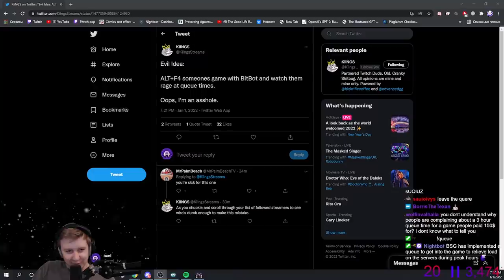I looted Merin Car 10 times. Is it worth it ? - Escape From Tarkov